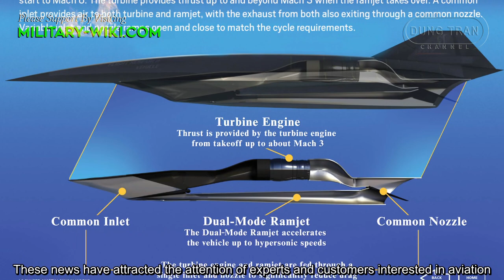Lockheed Martin SR-72: Son of the Blackbird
In 2013, Lockheed Martin first announced the development of the promising SR-72 aircraft, capable of reaching hypersonic speeds. These news have attracted the attention of experts and customers interested in aviation. Initial information is that the new aircraft is expected to be no less than the legendary strategic reconnaissance aircraft SR-71. Accordingly, the SR-72 can fly six times the speed of sound or Mach 6. However, all these rumors are unconfirmed.